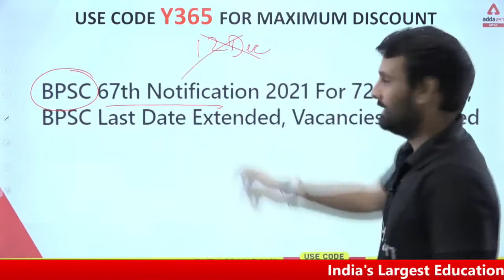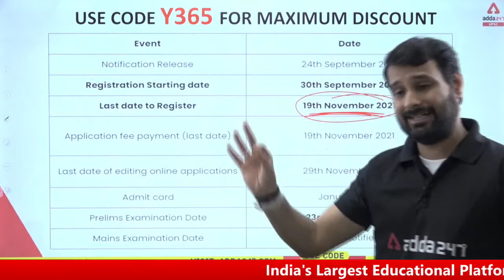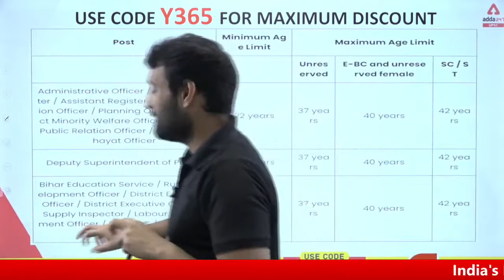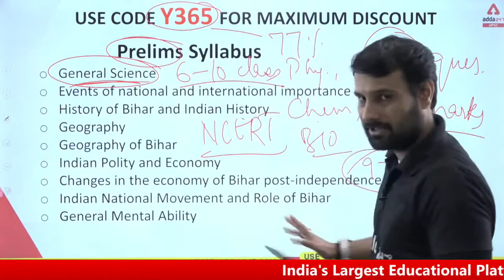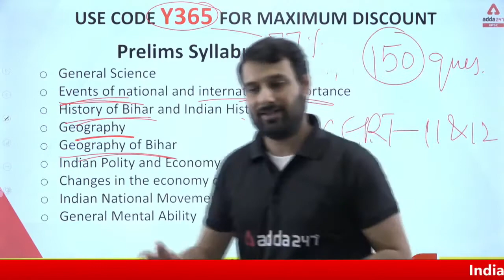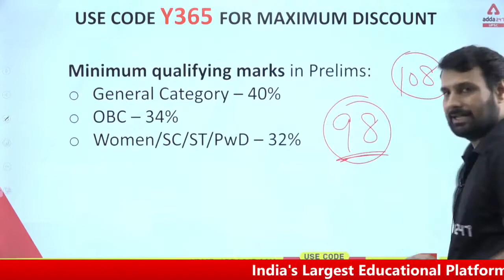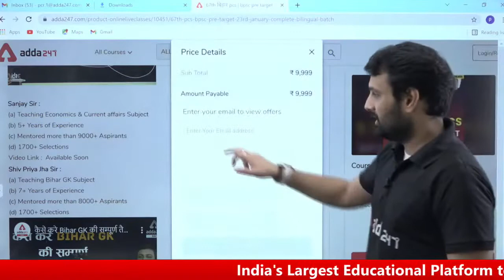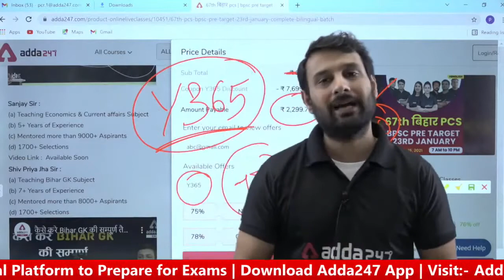67th बिहार PCS | BPSC PRE Target 23rd January Last Minutes Most Powerful Tips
67th बिहार PCS | BPSC PRE Target 23rd January Last Minutes Most Powerful Tips

67th बिहार PCS | BPSC PRE Target 23rd January |Complete Bilingual Batch

Best Playlist For Bihar State Exams Preparation:-
Bihar Adda247 Live Classes Schedule:-
Bihar Special Current Affairs:- 7:00 AM
Bihar SI Polity:-8:00 AM
Bihar SI Reasoning:- 9:00 AM
Bihar SI GS:-10:00AM
BSSC, Bihar Police, Fireman Maths:- 11:00 AM
BSSC, Bihar Police, Fireman Hindi: 1:00 PM
BPSC Science:- 2:00 PM
BPSC History:- 3:00 PM
BPSC Geo/ Economics:- 4:00 PM
BPSC Hindi:- 5:00 PM
BPSC Bihar Special GK/GS:- 6:00 PM
BPSC Polity/ Economics 8:00 PM
BSSC, Bihar Police, Fireman Maths:- 9:00 PM
BSSC, Bihar Police, Fireman Science:- 10:00 PM
1. Learn from the best faculties
2. In-depth analysis
3. Exam planning strategy
4. Best question solution
5. Time management